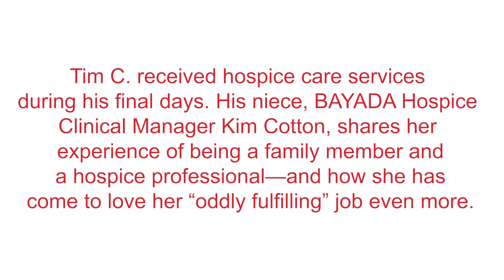Giving and Receiving- The Rewarding Work of Hospice: Tim’s Story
BAYADA Clinical Manager Kim C. describes her role in hospice care as “oddly fulfilling”. While approaching the end of life can be difficult for her patients, she finds joy going home at night knowing she made a difference in the lives of families like hers.

If you’re looking for a truly fulfilling career and a company that recognizes and rewards you, then come join the BAYADA Hospice team. For more information on the many opportunities, a career with BAYADA Hospice provides,